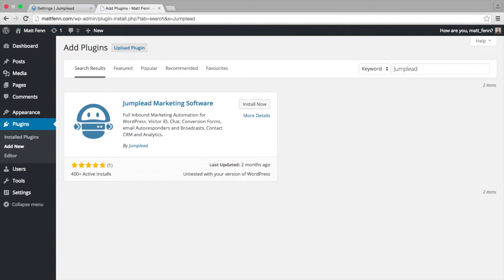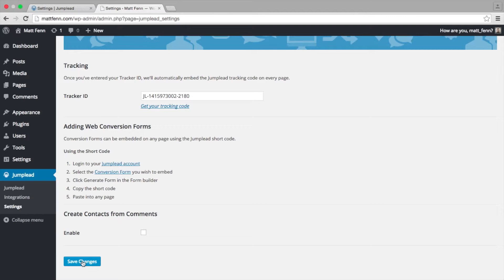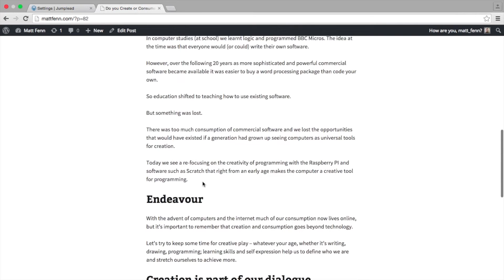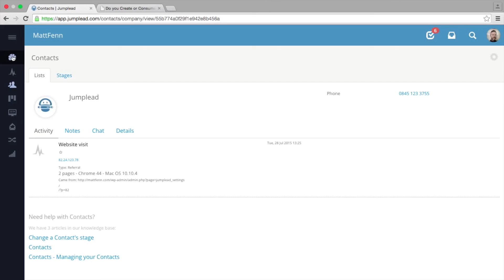WordPress Marketing Automation with Jumplead Inbound Marketing Automation Software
WordPress is a powerful website publishing system and it's surprisingly easy to a add a complete set of marketing automation features to this popular CMS.

In fact you can use the Jumplead Wordpress plugin to add marketing automation capabilities to your existing WordPress website in a matter of minutes.

Visitor identification, landing pages, live chat, email marketing (broadcasts and autoresponders) and of course marketing automation all become available by adding Jumplead.

In this video we'll walk you through the process of getting set up with Jumplead, adding the Wordpress plugin and basic configuration.

You should be up and running in just a few minutes with a full set of marketing automation tools enabled and ready to go.